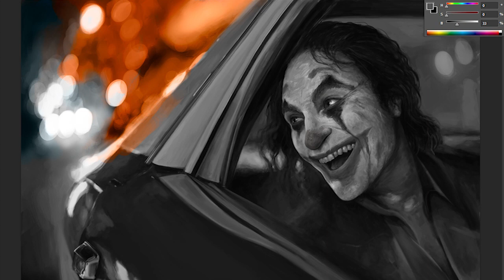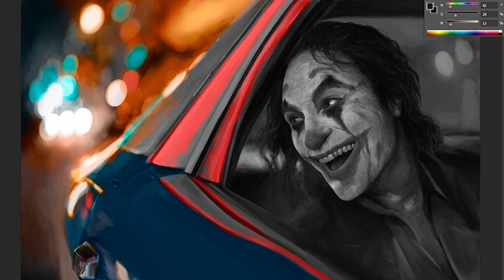JOKER speedpainting by Nico Di Mattia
Time lapse, digital painting of the Joker.
6 hours of painting, 6 minutes to watch it.

Follow me also on instagram, twitter, FB and Artstation
Me encuentran también en Instagram, Twitter, FB y Artstation